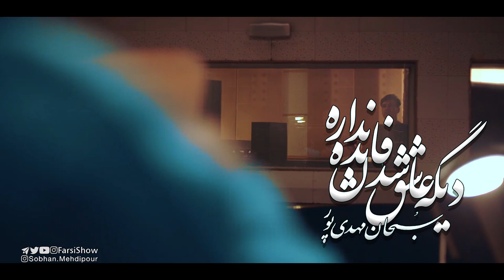Sobhan MehdiPour & Koros Sarhang Zadeh , Dige Ashegh Shodan Fayede Nadare ,Official Video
ویدئو سبحان مهدی پور به نام ( دیگه عاشق شدن فایده نداره ) به همراهی کوروس سرهنگ زاده
دیگه عاشق شدن فایده نداره با صدای سبحان مهدی پور و حضور کوروس سرهنگ زاده به کارگردانی محمد سیحونی از فارسی شو منتشر شد
دانلود فایل اصلی و با کیفیت